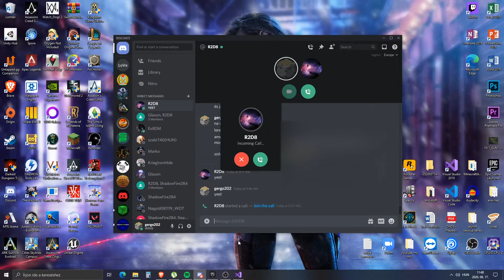OMGGGG I GOT THE RARE DISCORD SOUND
I recorded this like 2 years ago xD